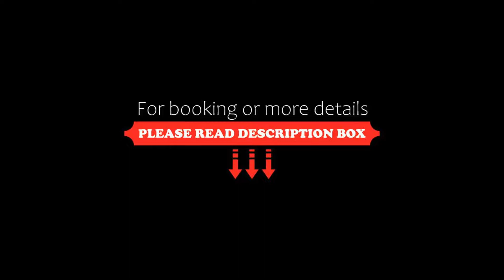Re Delle Alpi Resort & Spa, La Thuile, Italy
About Property:
Hotel Re Delle Alpi Resort & Spa is set at 2,000 m above sea level, right on the ski slopes, 8 km from La Thuile town centre. During winter, you can ski straight out of the hotel.
Re Delle Alpi Resort & Spa is set on slope number 7, close to the Fourclaz chair lift. This friendly and welcoming hotel has a nice veranda.
Rooms come with parquet floor and wooden ceiling. Free Wi-Fi internet is available.
Free on-site parking is available during summer. In winter, parking is pr...
Property Type: Hotel
Address: S.S. 26 Km. 152, 11016 La Thuile, Italy
Searching For
1. Re Delle Alpi Resort & Spa - La Thuile - Italy
2. Re Delle Alpi Resort & Spa - La Thuile - Italy Address
3. Re Delle Alpi Resort & Spa - La Thuile - Italy Rooms
4. Re Delle Alpi Resort & Spa - La Thuile - Italy Amenities
5. Re Delle Alpi Resort & Spa - La Thuile - Italy Offers and Deals
Audio Credit:
Track Title: Subway Dreams
Artist: Dan Henig